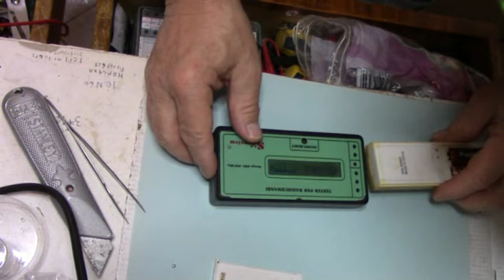thermo sensor scientific Mod. IWA-80093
Ripariamo insieme il sensore termico Oregon mod. IWA-80093